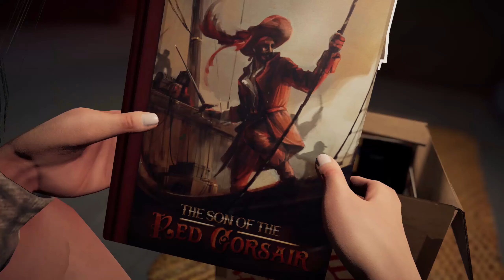This Game Is Completely Broken | Vertigo | Part 6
In this video everything goes sideways and the game completely brakes no clickbait it straight up broke.